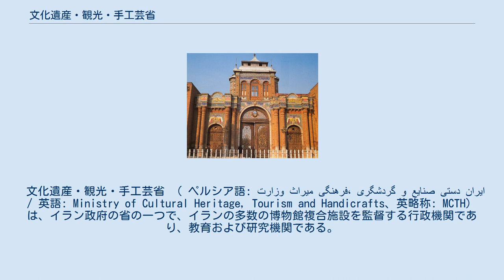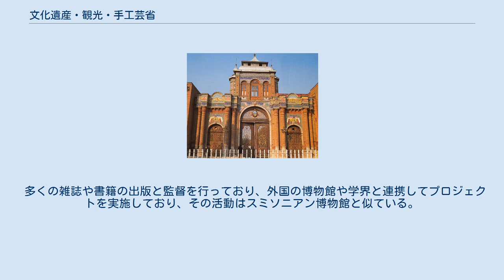文化遺産・観光・手工芸省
文化遺産・観光・手工芸省のいくつかのオフィスが置かれているバーグ・メッリーの門。
ガージャール朝期に建てられた。
 文化遺産・観光・手工芸省 （ ペルシア語: وزارت میراث فرهنگی، گردشگری و صنایع دستی ایران‎ / 英語: Ministry of Cultural Heritage, Tourism and Handicrafts、英略称: MCTH）は、イラン政府の省の一つで、イランの多数の博物館複合施設を監督する行政機関であり、教育および研究機関である。
1985年にイランの議会によって11の研究および文化組織を統合し設立され、政府によって管理され、資金を供給されていた。
2019年、それまでのイラン文化遺産・手工芸・観光庁（ICHHTO）に代わり省となった 。
 現在の大臣はアリ・アスガル・モネサンで 、 ハッサン・ロウハーニー大統領によって2019年8月21日に任命されている。
 多くの雑誌や書籍の出版と監督を行っており、外国の博物館や学界と連携してプロジェクトを実施しており、その活動はスミソニアン博物館と似ている。
 文化遺産・観光・手工芸省はイランのすべての州に支部をもち、各支部は、地元のプロジェクト、サイト、博物館を管理および運営している。
^ نیمی از کارکنان سازمان میراث فرهنگی دیپلمه اند Tabnak ^ ۱۳۹۳ رشد ۳۲ درصدی بودجه میراث فرهنگی و گردشگری درسال IRNA ^ Converted Into Ministry, Mounesan Appointed Caretaker” (英語). Financial Tribune. 2020年7月30日閲覧。